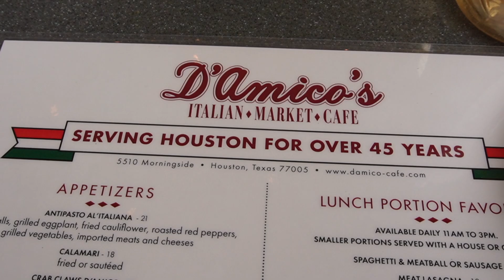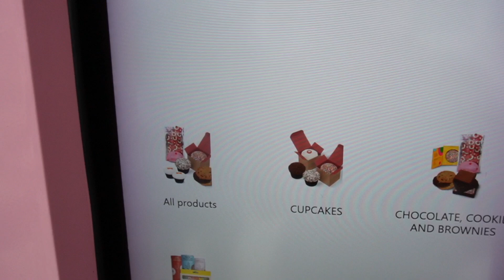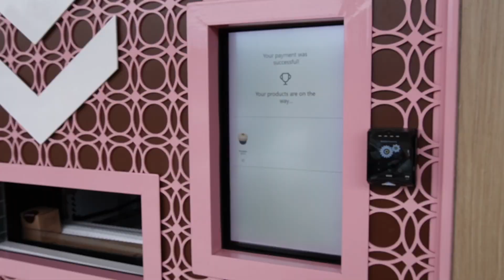Vlog: Pregnancy hormones are WILD | Ultrasound results, exploring Texas & starting to nest for baby!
Hey everyone!! Join us for a new vlog!

If you haven’t already please

Also a VERY exciting partnership with Tubby Todd!! 😊👏🏼